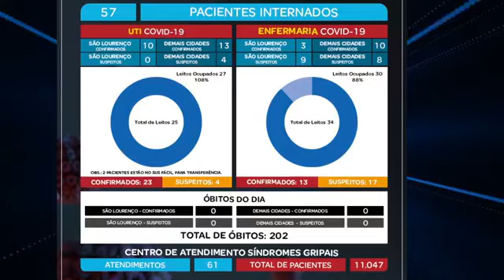Jornal Studio Pires - Na boca do povo